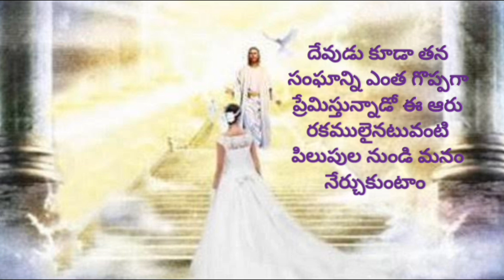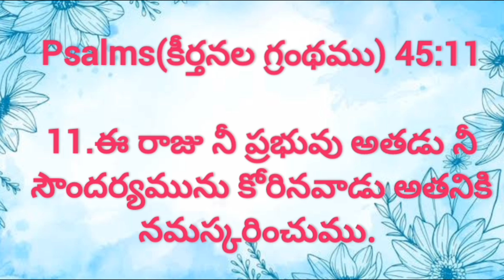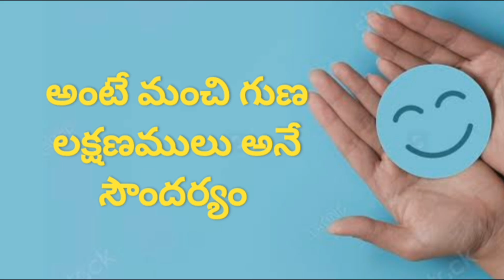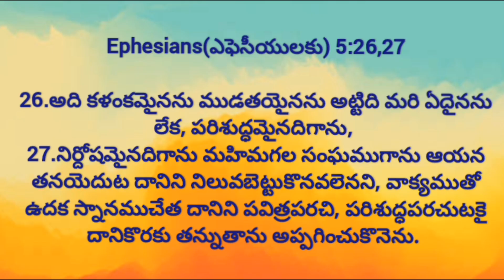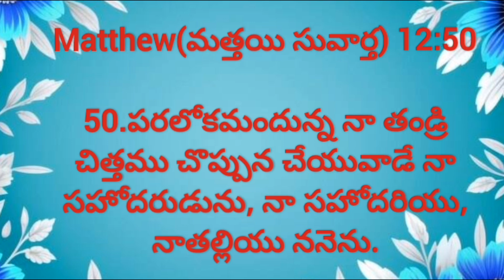యేసు ప్రభువు తన వధువును పిలిచే ఆరు పిలుపులు!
పరమగీత ప్రసంగాలు part 20
అనుదినము యేసుతో. 278 వ రోజు